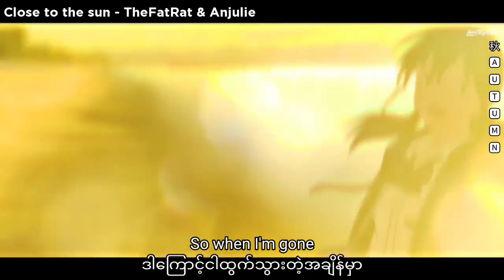Close to the sun // The FatRat & Anjulie (lyrics + mm sub)